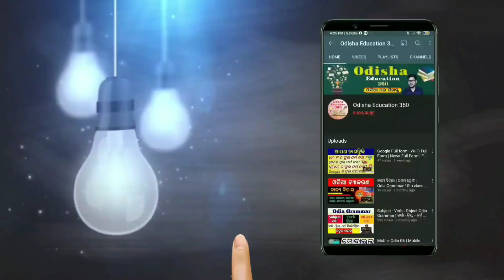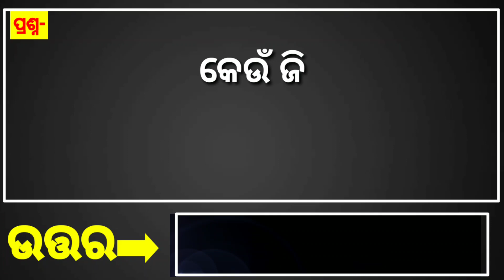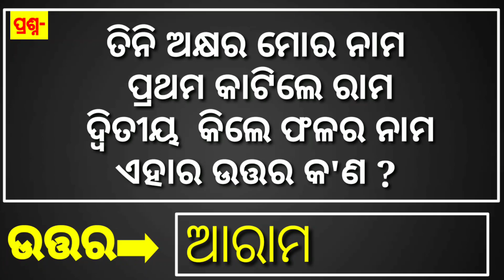Odia Dhaga Dhamali | Clever Question and Answer | Tricky Question | Odia Dhaga Katha | Odisha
Odisha General knowledge Part-1 | Odia Gk | Odia Gk Book Question with Answer |

@Technical Subhra

odia quiz,
gk video,
odia kids gk,
 children quiz
Digital Odisha,
digital odisha,
DIGITAL ODISHA,
digitalodisha,
 DIGITALODISHA,
odisha gk pdf,
 odisha gk video,
odia gk pdf,
 odisha gk dvdeo general knowledge,
gk question answer,
odia quiz,
gk video,
odia kids gk,
children quiz,
Digital Odisha,
digital odisha,
DIGITAL ODISHA,
digitalodisha,
DIGITALODISHA,
physics gk odia,
odia scienence gk,
odia gk science,
odia science gk class,
odia science, exam notes,
physics class odia,
odia phyiscs class,
odia physics class,
 odia physics clas, science gk class,
odia science gk
general knowledge,
odia gk, odia puzzle,
 kidsgk
general knowledge,
gk question answer,
ordinary quiz,
 odia gk,
 odia puzzle
Odia GK l general Knowledge in odia l odia general Knowledge I
odisha gk,
basic gk of odisha, odia gk,
General knowledge in odia language,
Odia general knowledge,
Gk in odia, Odisha quiz,
Odia quiz,
ଓଡ଼ିଶା କୁଇଜ୍, ଓଡ଼ିଆ ସାଧାରଣ ଜ୍ଞାନ,
ଓଡ଼ିଆ ଜିକେ, ଓଡ଼ିଶା ଜିକେ,
Basic gk in odia,
Odisha general knowledge,
Odisha quiz for competition,
 Quiz competition,
Odisha related questions for quiz competition
Surya GK World,
Odia GK About India, Indian GK,
GK Quiz About India,
GK Quiz 2019, Odia GK World,
Odia GK,
Best GK for all competitive exams,
Indian GK in Odia,
Railway Group D, Nagar bingyan,
Railway, Odia GK 2019,
 India's New GK 2019, Lokasabha,
Rajyasabha,
Parliament GK,
 independent day, aug 15
odia gk, odia general knowledge,
 odisha gk, gk in odia,
 General knowledge in odia,
 Odia gk McQ, Odia quiz,
Odisha quiz, Odisha quiz competition,
Odia gk part-2,
 ଓଡ଼ିଶା ସାଧାରଣ ଜ୍ଞାନ, ଓଡ଼ିଆ ସାଧାରଣ ଜ୍ଞାନ,
ସାଧାରଣ ଜ୍ଞାନ, ଓଡ଼ିଆ ଜିକେ, ଓଡ଼ିଶା କୁଇଜ୍,
Basic gk in odia language,
Odisha upare prashna, Odia gk,
 Gk in odia language,
general knowledge,
odia quiz,
odia gk, gk video,
odia puzzle
Interesting Question with Answer,
 odia dhaga dhamali, odia paheli,
odia gk,
Rapid Mind, odia dhaga dhamali quiz,
odia funny question with answer,
 odia paheli for children,
odia gk 2020,
 crazy gyana odia,
odia puzzles,
 IAS Interview questions and answers,
Odia Nat Khat Gyana,
funny video odia, odia dhaga,
interesting question odia,
new latest funny questions odia,
Gk, general knowledge odiaClever Question and answer,
Odia Dhaga Dhamali
Very Interesting questions,
 Odia, Odisha, odia gk 2020
tricky question and answer,
funny trick questions, brain teasers puzzles
, quiz dunia, Funny Questions,
odia gk, questions and answers,
tricky questions,
 riddles and brain teaser,
brain teasers puzzles with answers, ▫
trick questions, funny questions to ask alexa,
iq test, brain teasers,
 funny questions to ask people,
riddles with answers,
test your brain, question and answer,
Dekha Sikha Odisha,
 Odia Pahelian
common ias questions,
 intelligent ias interview questions,
 Most Important General Knowledge Question, Top GK Questions, IAS Interview Questions, General Knowledge, Odia Riddle,
Riddles, Odia Paheli,
 Paheliyan,
 Riddles with Answers, Paheliyan with Answers, IQ Questions, Test Your Brain